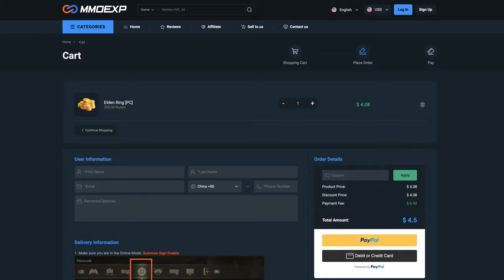I BROKE ELDEN RING WITH THIS INSANE WEAPON IN PATCH 1.14 Shadow of the Erdtree All Bosses NG+ No Hit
In this video i will show you how you can break elden ring's difficulty using one of the most fun and broken weapons in Shadow of the Erdtree, with this build you will destroy the hardest DLC bosses in just a few seconds! 😈😱🔥

best elden ring builds 1.14
new overpowered elden ring builds
shadow of the erdtree build guide
elden ring shadow of the erdtree best bleed build
the most op elden ring builds 2024
best elden ring builds for Shadows of the Erdtree
top 40 builds in elden ring

Elden Ring New Patch 1.14

Timestamps:

00:00 How this build works
02:21 Sponsor
02:36 Equipment (Weapons, Armor, Talisman, etc.)
04:10 Stats Distribution
04:32 How to buff
05:06 Divine Beast Dancing Lion
05:39 Rellana
06:22 Messmer
07:08 Midra
07:36 Putrescent Knight
08:20 Bayle
09:04 Commander Gaius
09:43 Romina
10:04 Radahn, Consort of Miquella